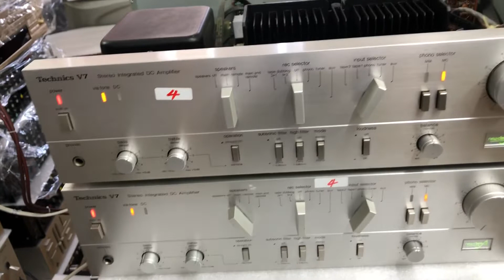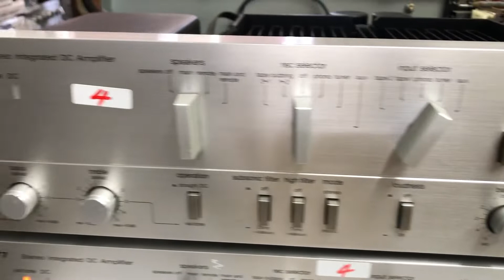20/8 Technics V7 giá 3.2tr lại rất ngon 0941.891.914 tại Minh Audio Hà Đông Hn